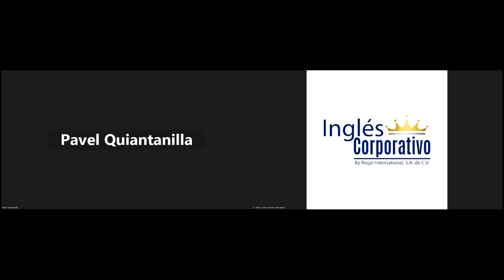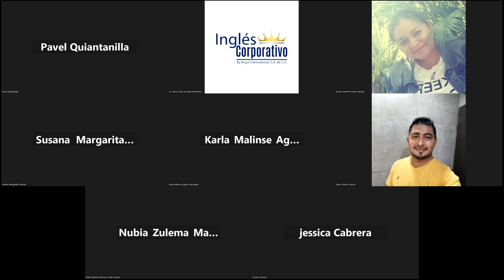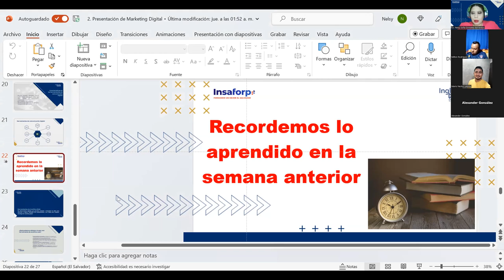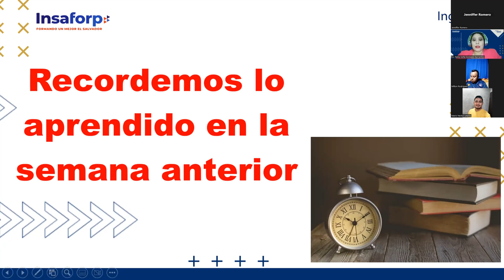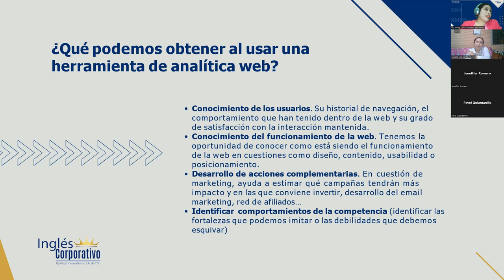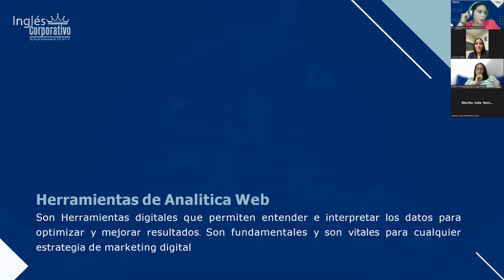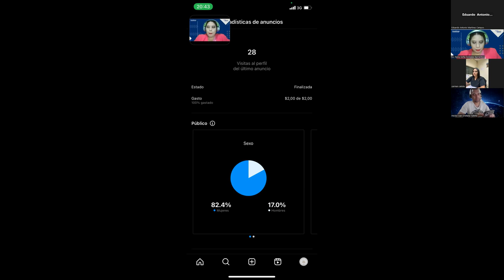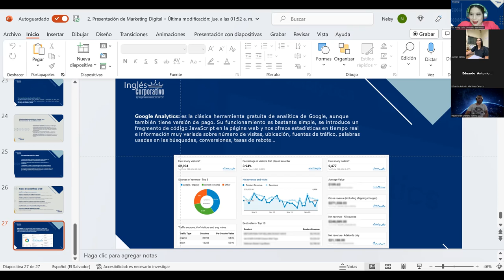Sesión 8 - 02/03/2023 - MKT-01-8-9-PM-02-23-FC - GONZALEZ - MÉTRICAS DE EMAIL MARKETING